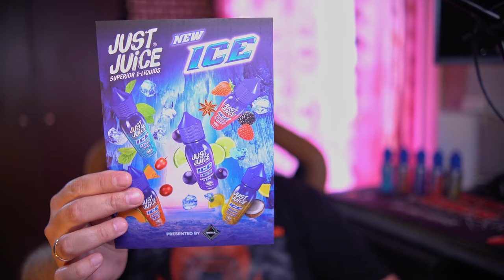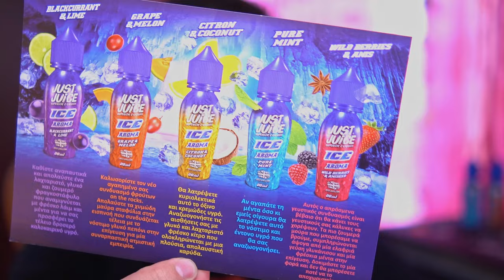JUST JUICE ICE AROMA